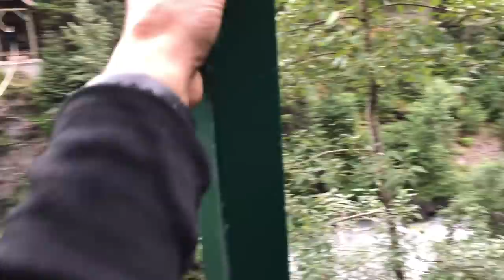Alaska 2018 - 29 [Two beautiful hikes & vegan food in Girdwood, Alaska]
It’s easy to see why Girdwood and the Alyeska Resort are destinations all on their own. In this video, we take a couple of beautiful hikes and found surprisingly good vegan options at a local restaurant. See more photos and info on our blog post

Winner Creek Gorge Trail

The Winner Creek Gorge Trail is part of the historic Iditarod Trail. The trailhead we chose winds through the woods and takes you to the Girdwood Hand Tram over Glacier Creek but you can also access it from the Alyeska Resort. And there’s a longer version that’s 8 miles.

Jack Sprat

Jack Sprat’s slogan is “Fat & Lean World Cuisine.” If you have a group with different dietary needs, this is your place. They have meat, but they also have loads of well-marked vegan and gluten-free options on the menu. And these weren’t afterthoughts; they were stars in their own right. If you are sort of a foodie, you will love this place. Bring patience because it was busy.

Virgin Creek Falls Trail

We heard about Virgin Creek Falls Trail from our dry camping neighbors at Alyeska Resort Evelyn & Steve Bolton. It sounded so amazing we knew we couldn’t leave without going. So we headed over there the before we hit the road. They were not wrong! There were so many falls that just went on and on!

VeganRV Merch

We’ve finally put up a little shop with VeganRV march!

This video was shot on an iPhone X with a Share MV88 mic and edited with iMovie on a MacBook Pro